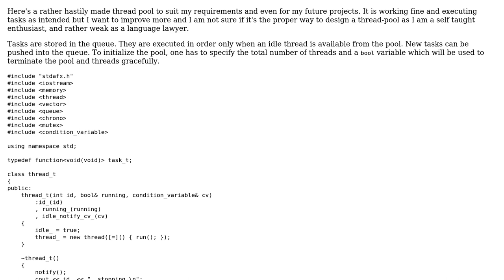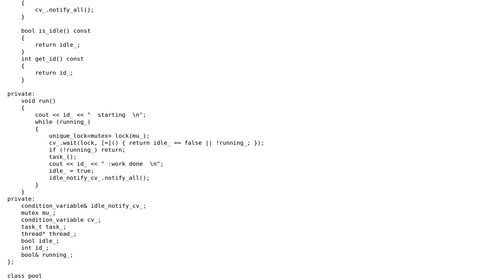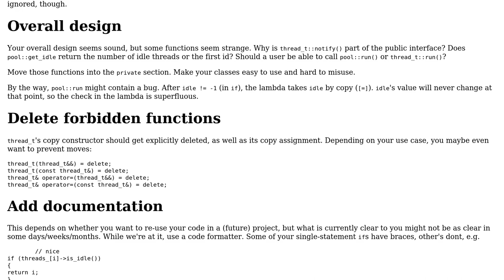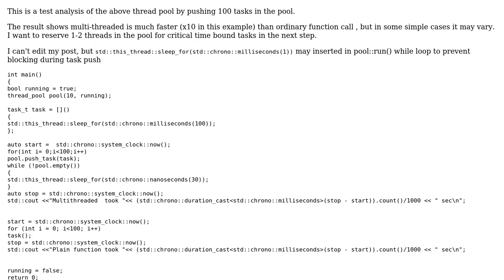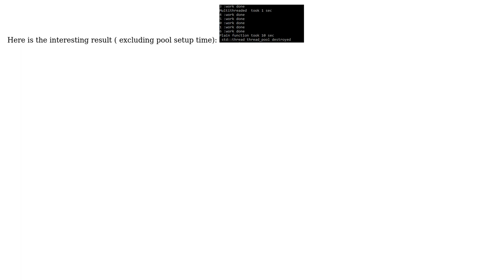Code Review: Simple versatile thread pool (3 Solutions!!)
Code Review: Simple versatile thread pool

With thanks & praise to God, and with thanks to the many people who have made this project possible! | Content (except music & images) licensed under CC BY-SA | Music | Images & others | With thanks to user Zeta user vasek user seccpur user Billal Begueradj user ark1974 and the Stack Exchange Network Trademarks are property of their respective owners. You are responsible for your own actions.